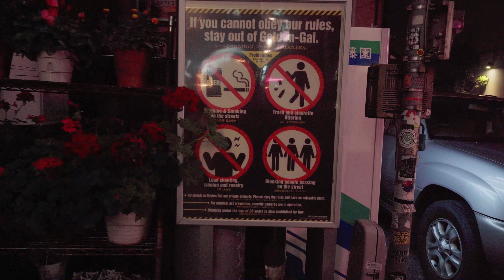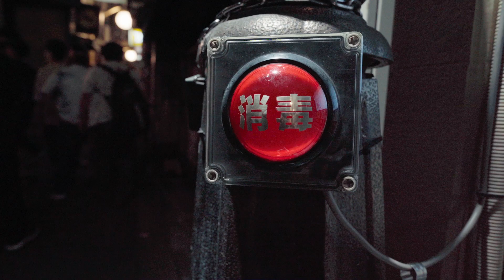Phố Đèn Đỏ Nhật Bản có gì? Sự thật phố đèn đỏ ở nhật | Machiko Tran Vlog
Video này giúp bạn hiểu hơn về khu phố đèn đỏ kabukicho ở tokyo.

NĂN NỈ MỌI NGƯỜI ỦNG HỘ KÊNH MÌNH NHA hihi
LUÔN CẢM ƠN MỌI NGƯỜI ĐÃ ỦNG HỘ KÊNH !